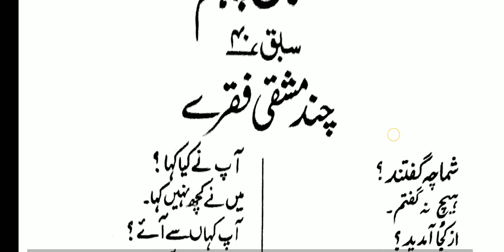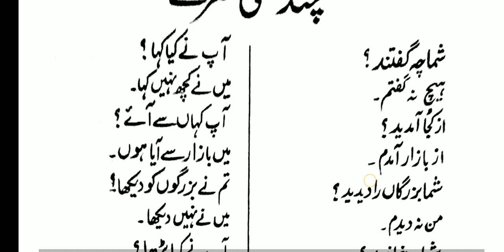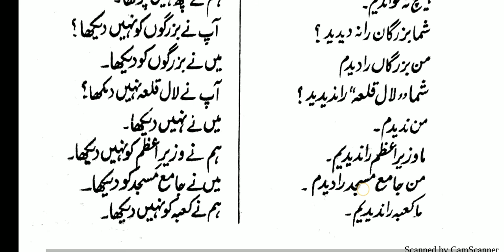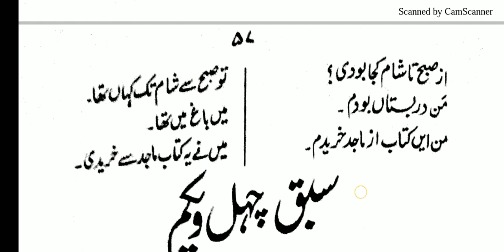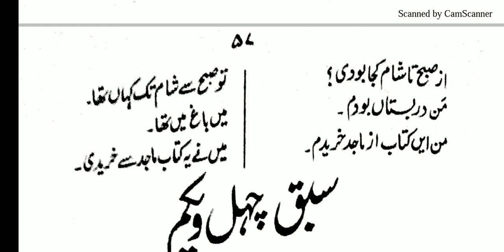LEARN FARSI IN URDU // LESSON 40 // PERSIAN LANGUAGE (فارسی سیکھیں // سبق چہلم //چند مشقی فقرے)